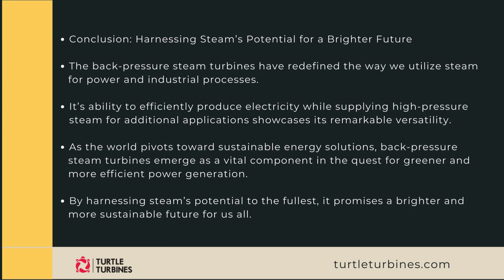Harnessing Steam’s Potential Back Pressure Steam Turbines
In the ever-evolving landscape of energy generation, one technology has quietly reshaped the way we harness steam’s potential for power and industrial processes: the Back Pressure Steam Turbine. This engineering marvel has revolutionized the world of power generation by efficiently converting steam into electricity, all while producing high-pressure steam for other industrial needs. In this blog, we’ll take a deep dive into the world of back-pressure steam turbines, exploring their working principles, applications, and the role they play in optimizing energy utilization.

The Foundation: Steam as a Power Source

Steam has been a cornerstone of energy generation for centuries, dating back to the days of the Industrial Revolution. It’s versatility and capacity to store and transfer energy make it a valuable resource for power plants and industrial facilities.

The Back Pressure Steam Turbine Unveiled

A back-pressure steam turbine is a remarkable piece of engineering that capitalizes on the dual potential of steam. It operates by efficiently using high-pressure steam to produce both electricity and lower-pressure steam that can be directed to various industrial processes. This versatility is what makes it a game-changer in the world of power generation.

Applications Across Industries

Back-pressure steam turbines have found their niche in numerous industrial sectors:

Power Generation: They serve as the workhorses of electricity production, helping power plants efficiently convert steam into electrical energy.

Combined Heat and Power (CHP) Systems: Back-pressure steam turbines are integral in CHP systems, which simultaneously produce electricity and usable heat, resulting in exceptional energy efficiency.

Industrial Processes: In industries such as petrochemicals, paper, and food processing, these back-pressure steam turbines supply high-pressure steam for various operations, significantly contributing to energy optimization.

Efficiency and Sustainability

One of the key attributes of back-pressure steam turbines is their efficiency. They not only maximize energy conversion but also play a pivotal role in the sustainability of power generation. By optimizing energy utilization and reducing waste, they contribute to more environmentally friendly energy production.

Conclusion: Harnessing Steam’s Potential for a Brighter Future

The back-pressure steam turbines have redefined the way we utilize steam for power and industrial processes. It’s ability to efficiently produce electricity while supplying high-pressure steam for additional applications showcases its remarkable versatility. As the world pivots toward sustainable energy solutions, back-pressure steam turbines emerge as a vital component in the quest for greener and more efficient power generation. By harnessing steam’s potential to the fullest, it promises a brighter and more sustainable future for us all.

Turtle Turbines is one of the most reputed steam turbine manufacturers from India for power generation, suitable for operation on saturated and superheated steam boilers operating in various Industries. Based in India, the company focuses on providing sustainable solutions for power generation and configurations to meet the needs of different applications.